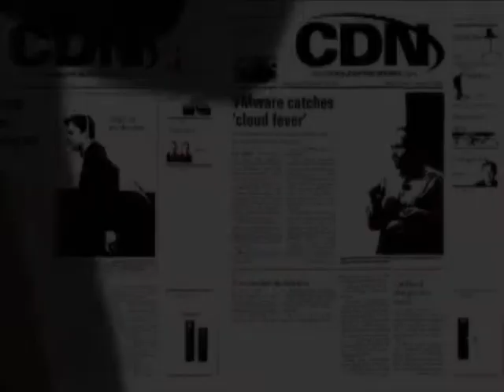Five Channel Marketing Tips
Ingram Micro Canada hosted noted marketing expert Pat Lapointe for Marketing NPV and he give his key points for channel marketing success